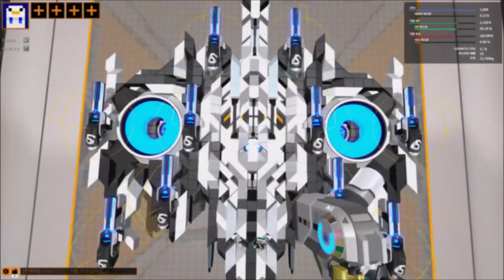Robocraft Showcase - Pollux 2.0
YES! I'M REALLY BACK!!
Songs by Goblins From Mars
Name : Overworld Theme (GFM Trap Remix)
It Has : 2 BIG Hover, 4 Normal Hover, Some Carbon 6 Parts
It does : BARREL ROLL! (Do A Barrel Roll!)
Robocraft Nickname : co_clon
Who Helped Making This Video : Pokmagoon
GI HF All :)